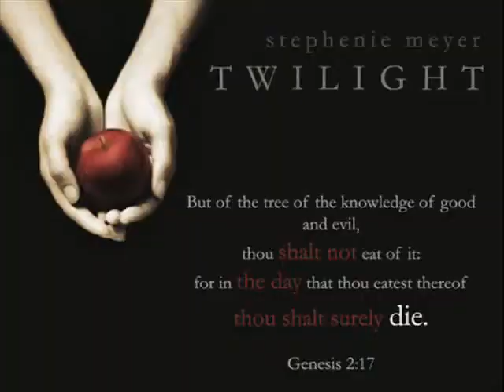Edward and Bella's Unbendable, Unbreakable, and Unforgettable love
THIS IS COMPLETELY FAN MADE!

The song Playing is Red mist (the twiligtht commercial music)

This is edward & bella's love story! (its basicly a slide show)

This is dedicated to ALL!! and i mean ALL Twilight fans!!

= ] Love you al twilighters

This is for all the vampire lovers too!!!

P.s. (pop-cicles are my fave treat cos' their Cold, Hard, and Sweet ;])